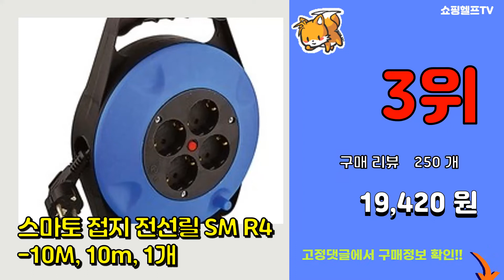[광고]캠핑릴선 추천 판매순위 Top10 || 가격 평점 후기 비교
❤️❤️❤️요즘 가장 많이팔린 캠핑릴선 추천❤️❤️❤️
[00:01]
10위. 반딧불테크 과승방장치 부착형 케이블릴 접지릴선, 1개, 25m [33,300원]

[00:06]
9위. 야토 4구접지 캠핑릴선 전기릴선 릴선 전기릴 리드선, 20m, 1개 [48,000원]

[00:11]
8위. 티지아이씨 컴퓨터 코드 릴선 TGC-1020, 20m, 1개 [34,250원]

[00:16]
7위. 세이즈 4구 캠핑릴선 X2 IP-20M-1.5SQ 핫핑크, 20m, 1개 [54,670원]

[00:21]
6위. 러그 캠핑용 릴선 전기연장선 전기릴선 4구 접지 10M [25,900원]

[00:26]
5위. 방우형 컴팩트 릴전선 PSR-K3M, 30m, 1개 [64,730원]

[00:31]
4위. 러그 캠핑 USB 2p 방호형 휴대용 릴선 3구 그레이그린, 25m, 1개 [67,000원]

[00:36]
3위. 스마토 접지 전선릴 SM R4-10M, 10m, 1개 [19,420원]

[00:41]
2위. 러그 코드릴 케이블릴선 15M 접지3구+USB 2포트 민트그린, 1개 [48,890원]

[00:46]
1위. 러그박스 캠핑릴선 블루 1.0SQ, 20m, 1개 [43,090원]